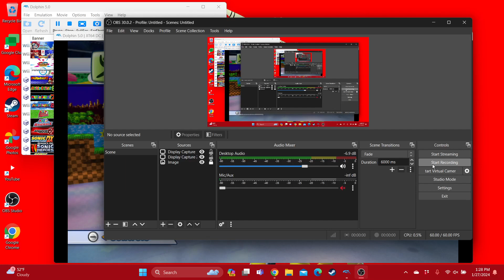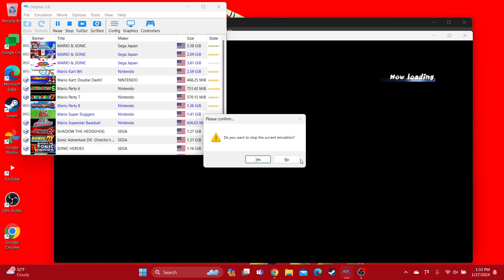Mario & Sonic at the Olympic Winter Games Dr. Eggman Loses to Peach in Dream Figure Skating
Requested by @SonicFan4Ever